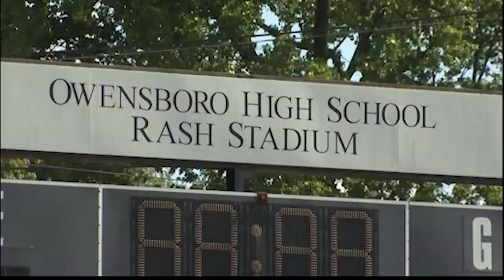100 Years of Football at Owensboro High School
Owensboro High School celebrates a century of high school football.